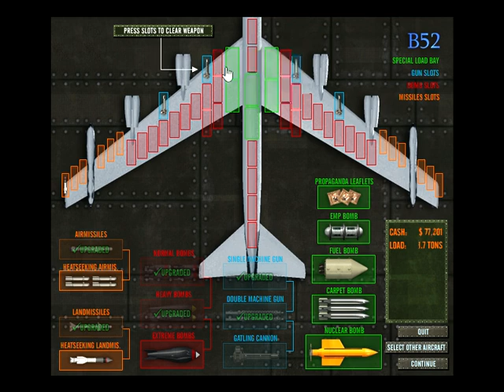Skies Of War Part 8 (B52 airplane)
Welcome back to my video guys! This is me playing the eighth mission of Skies Of War. The B52 plane was hard to maneouver, though it bombed and destroyed the enemies effectively!